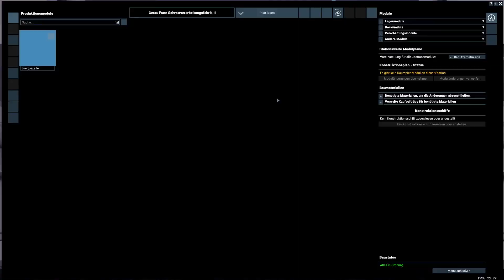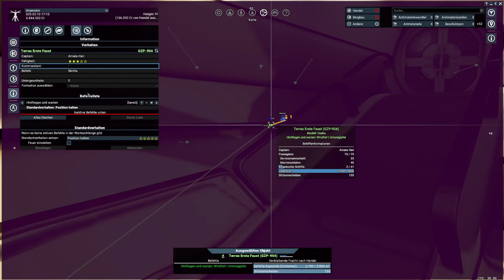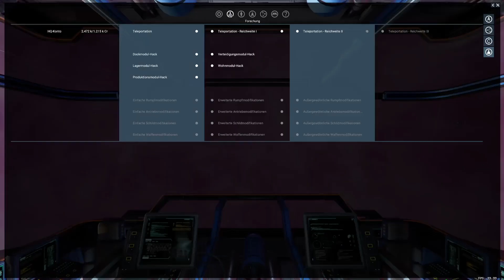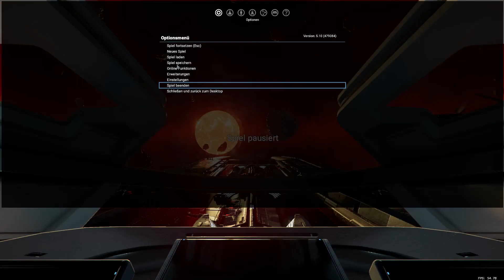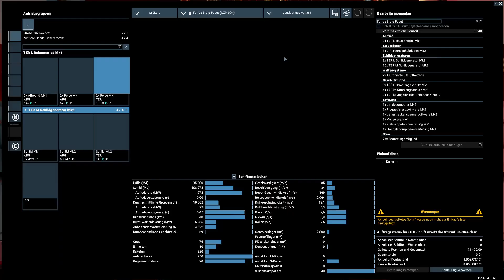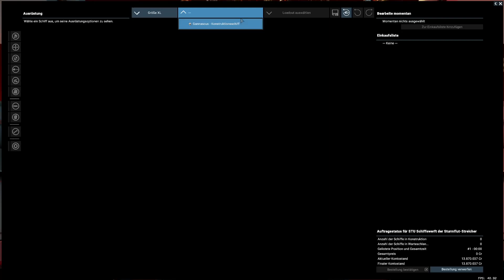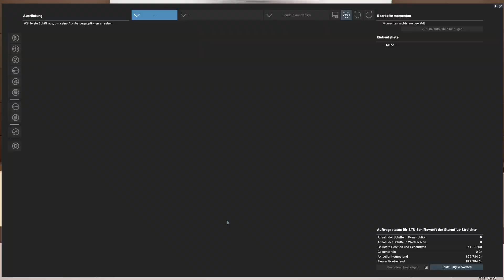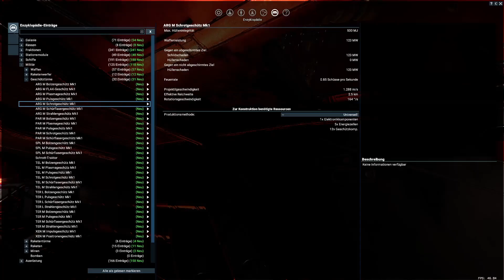X4: Foundations - Imperium of Man - S1 E22 - Endlich eine Teuta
..:X4: Foundations:..
Weltraum-Sandbox-Simulation-Spiel aus dem Hause Egosoft